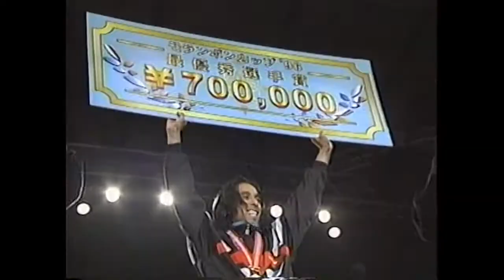ITF TKD Moranbong Cup'96 Stephen Tapilatu VS Tomaz Barada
ITF TKD Moranbong Cup'96
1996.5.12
- 7th All Japan Taekwon-do Championship -
Light Weight Sparring Final
Stephen Tapilatu VS Tomaz Barada

第7回全日本テコンドー選手権大会
モランボンカップ'96
ライト級決勝
ステファン タピラート vs トマス バラダ